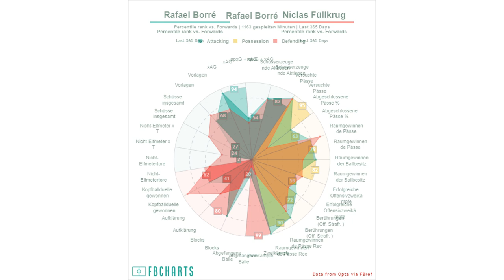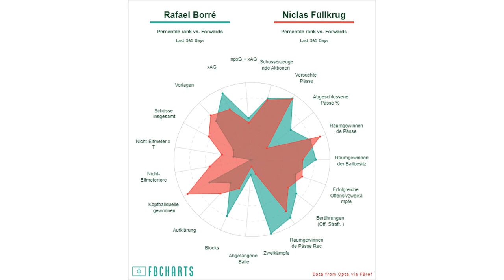BORRÉ neuer WERDER-Stürmer: Kann er FÜLLKRUG ersetzen? | Transfer-Analyse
Der SV Werder Bremen konnte als Reaktion auf den Füllkrug-Abgang in Richtung Dortmund nun einen neuen Stürmer vorstellen mit Rafael Borré, den man für ein Jahr von Eintracht Frankfurt ohne Kaufoption ausleihen konnte. In diesem Video analysiere ich ihn und die komplette Werder-Offensivreihe mit Kownacki und Ducksch und schaue, inwiefern sie Füllkrug ersetzen können.